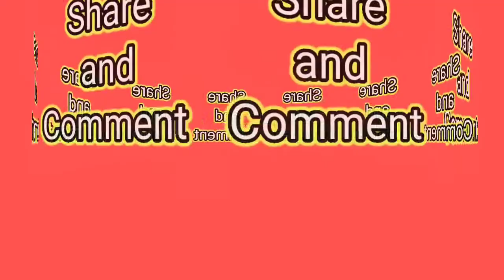Suzuki smash 115 blue | thai concept | vanz concept | cinematic background music | Legendary TV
Suzuki smash 115 blue ,thai concept design , vanz concept style with cinematic background music.

#90%GoldBolts
TipsPaanoMag-buildNgThaiConcept
thai vans concept
thai vans concept guidelines
smash 115 thai concept
suzuki smash 115 thailook
smash 115 thai look
suzuki smash 115 thai concept
suzuki smash 115 thailook style
thailook smash 115
smash 115 mags
suzuki smash 115 sticker decals
suzuki smash 115 model 2015
suzuki motorcycle smash 115
thailook smash 115
smash 115 mags
thai look smash 115
thailand smash 115
smash 115 modified red
smash 115 modified white
smash 115 modified violet
smash 115 modified pink
suzuki smash 115 modified
suzuki smash 115 modified pictures
smash 115 blue modified
suzuki smash 115 modified decals
smash 115 modified black
smash 115 matte black modified
smash 115 matte gray modified
suzuki smash 115 pink modified
suzuki smash 115 red modified
suzuki smash 115 setup modified
matte black smash 115 modified
smash titan 115 modified